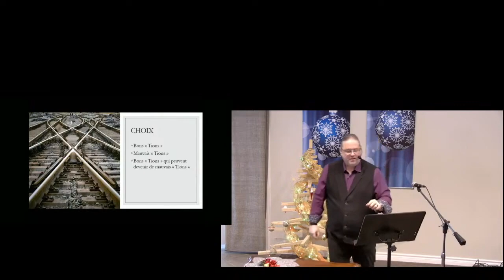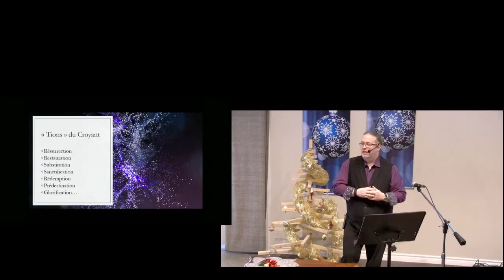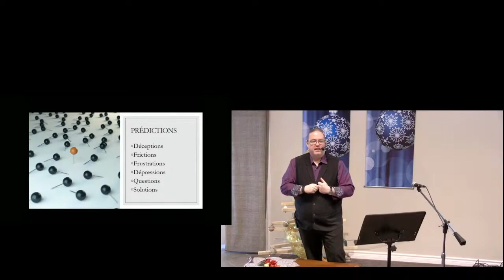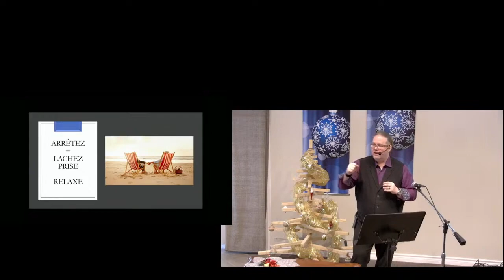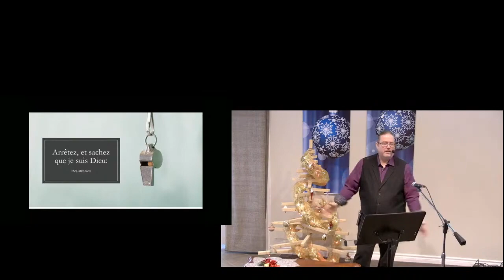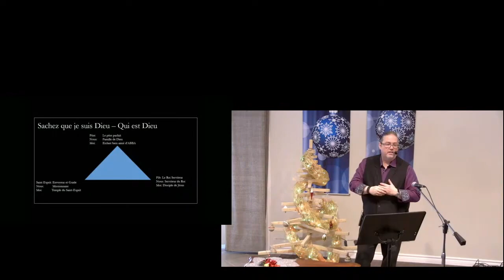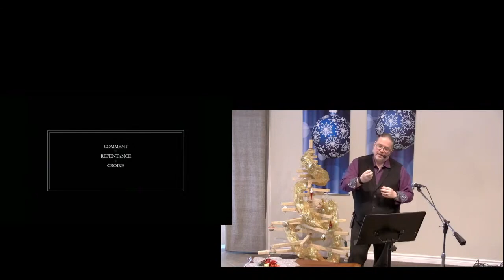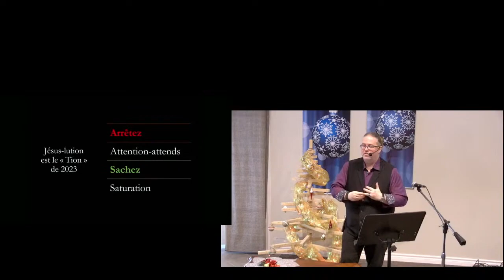Les "tions" - 01/01/23